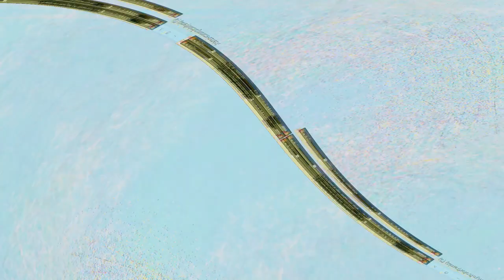Movie 24 10 27 06h06m54s series two